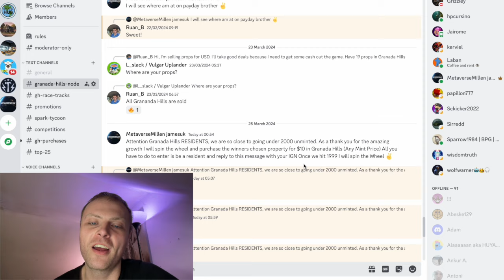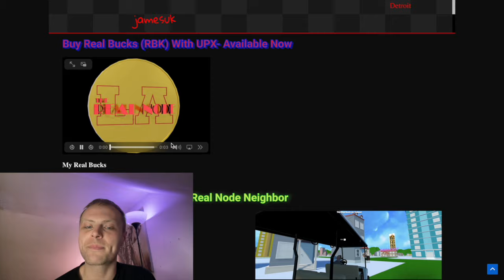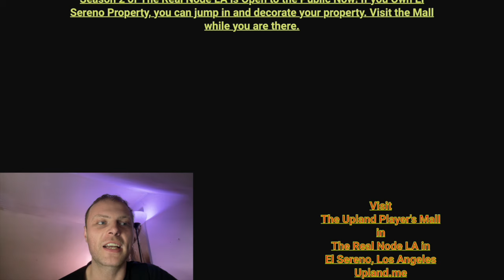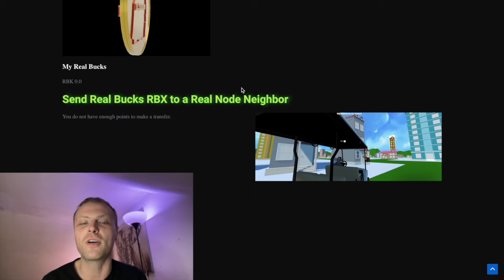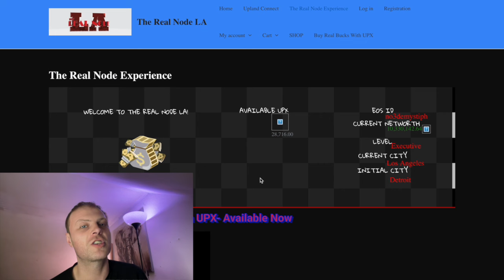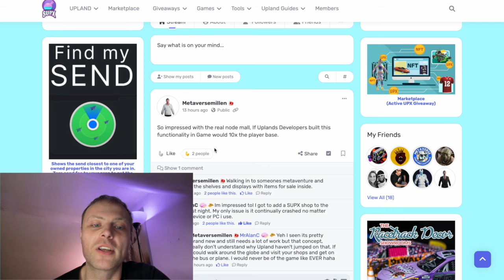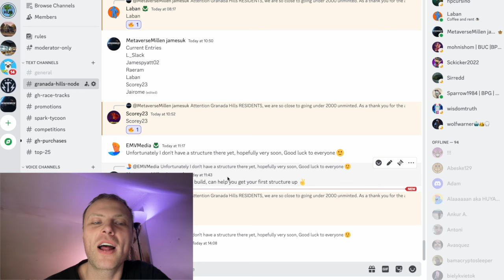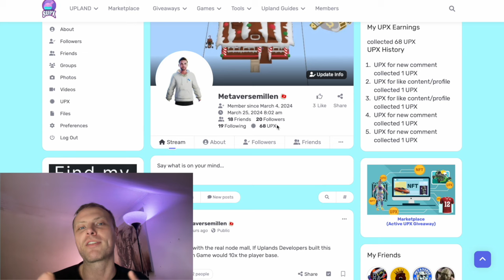UPLAND LAYER 1 IS SLOWING DOWN THE GROWTH OF THE GAME!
Welcome back as we sit down and talk about Upland, in this episode we talk about Granada hills, Tycoon and The real node LA layer 2. With such a great vision and ideas rolling out at the start of last year, hopefully this is the turning point and Layer 1 comes back with a bang.

With such an amazing community and economy with the work from Dirk and X1 keeping the game alive, hopefully there rest of the team get back on track and roll out Layer 1 updates 👀